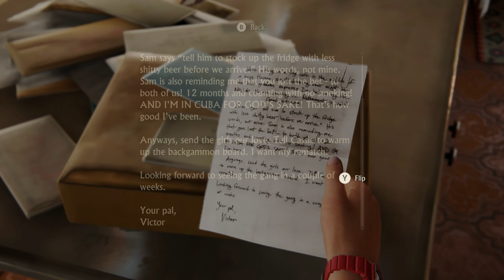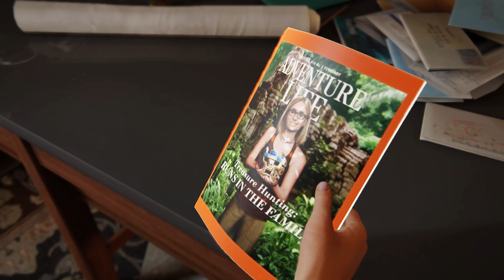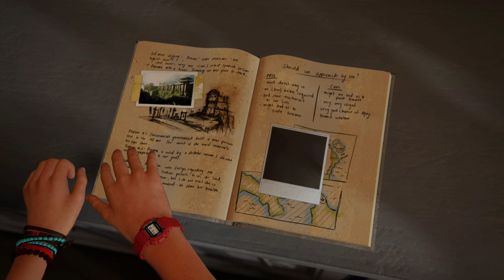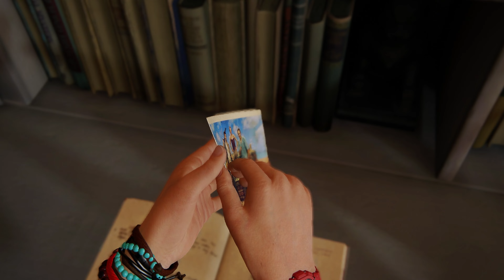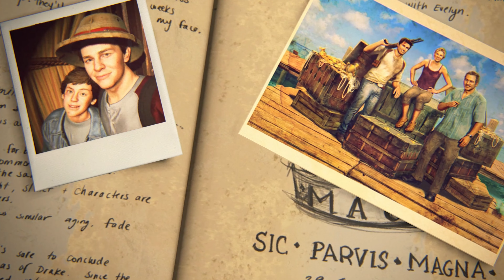HAPPY'S ENDINGS| Uncharted 4 : A Thief's End | PC Gameplay | 60fps | EPISODE 19 | EPILOGUE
Hello viewers, This is going to be our new series of gameplay episodes of the "UNCHARTED 4 : A Thief's End" . Always wanted to experience this game, And you know what, This game is not just a game, It Feels like  I  am playing a Movie...…